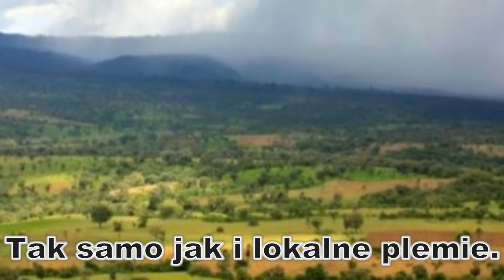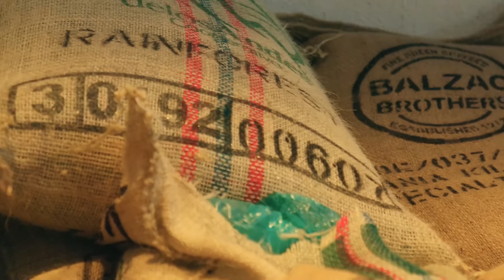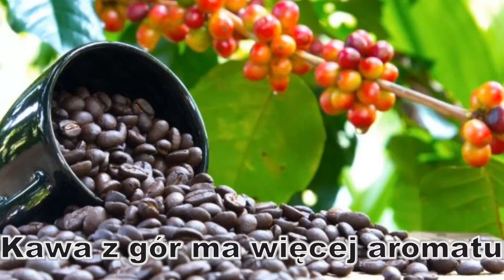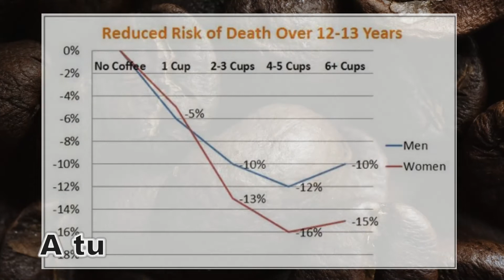Kawa - historia i rodzaje kawy, jak z Afryki trafiła do Polski // 10 MINUT NA TEMAT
Kawe znamy wszyscy ale kto wie jaka jest najlepsza kawa?
Czy ktoś kto pił najdroższą kawe wie jak ta kawa powstaje?
Te i inne ciekawe informacje na temat kawy oraz jej historii poznacie oglądając ten film.

Zapraszam na kawę

Kawa wytwarzana z ziaren kawowca.
Pochodzi z Etiopii i była spożywana już w I tysiącleciu p.n.e.
Oryginalny przepis na kawę to gotowanie z dodatkiem masła i soli.
Arabowie przywiezli ja do Jemenu a Beduinom rozpowszechnili jej picie w całej Arabii.
Nazwa kawy Mocca pochodzi od nazwy portu Mokha w Jemenie.
Z jednego drzewa można uzyskać rocznie około 0,5 kg kawy.
Arabika zawiera o połowę mniej kofeiny niż Robusta.
Kopi Luwak to najdroższy gatunek kawy.
Słowo „kawa” pochodzi od arabskiego „kaweh” oznaczającego siłę i wigor.
Kawa jest drugim – po ropie naftowej – towarem handlowym świata.
Ziarna kawy mogą być przechowywane nawet przez 10 lat.
W Europie początkowo kawa traktowana była jako napój Szatana.
Kawa w w Polsce pojawila się w XVII wieku za sprawą Turków.
Pierwsze europejskie kawiarnie powstały w Anglii.
Pierwszą w Wiedniu kawiarnię otworzył Polak
Pierwsza w Polsce kawiarnia powstała w Gdańsku.
Holandia i Francja założyły pierwsze plantacje kawy w swoich koloniach: w Cejlonie, Jawie, Martynice i Gujanie Francuskiej.
Portugalia wykradła francuskie sadzonki z Gujany i rozpoczęła własną uprawę kawy w Brazylii jaka jest obecnie największym producentem kawy.
Beethoven pił kawe z dokładnie odliczonej ilości 60 ziarenek.
Pierwszy ekspres do kawy skonstruowano we Włoszech w 1906 roku.
Przeciętny Europejczyk wypija 4 filiżanki kawy dziennie.
Największymi konsumentami kawy są Finowie.
 W Polsce czasy PRL-u to okres permamentnego braku kawy wiec była ona sposobem na załatwienie każdej sprawy.
Kofeina występuje np w herbacie, kakao, orzeszkach coli, guaranie i mate.
Filiżanka espresso zawiera około 50 mg kofeiny.
Zmielona kawa łatwo przejmuje obce zapachy.
Latte art to sztuka dekorowania rysunkami powierzchni kawy.
Trzy najpopularniejsze gatunki kawy to:Arabica, Robusta i Excelsa.
Kawa jest zdrowa bo zmniejsza ryzyko chorób.

Źródła

How Yemen once introduced the world to mocha coffee

Krótka historia kawy – jak to wszystko się zaczęło?

Historia kawy. Skąd pochodzi kawa i jak to się stało, że rozpoczynamy od niej dzień?

100 ciekawostek o kawie, które musicie znać!